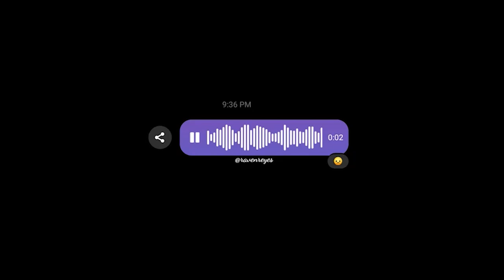Mahal Parin Kita (Raven Reyes Cover)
narinig ko lang sa tiktok tas nagtry ako mehehehehe

Connect with Raven Reyes!